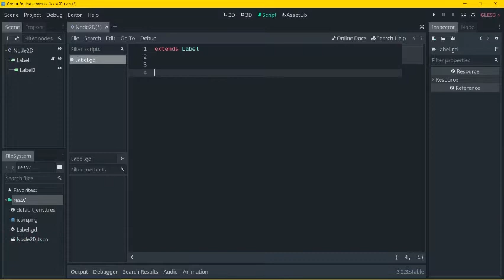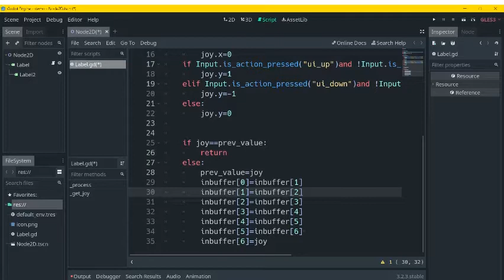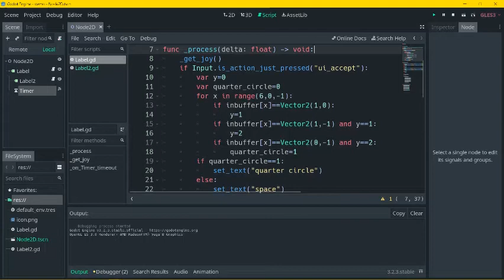Godot tutorial- Fighting game input buffer (source code in description)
There are a lack of tutorials on this subject so I thought I'd make one.